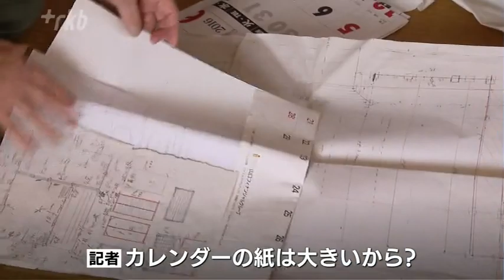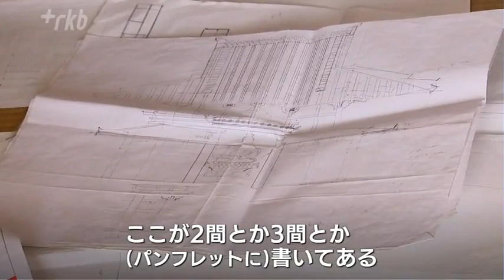「仏閣」模型の名人は８６歳～廃材で製作 福岡・北九州市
世界遺産の「金閣寺」を、細部まで忠実に再現した模型。

実は、すべて廃材を使って作られています。製作したのは、北九州市に住む８６歳の男性です。